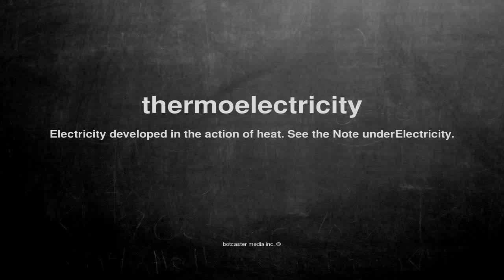What does thermoelectricity mean